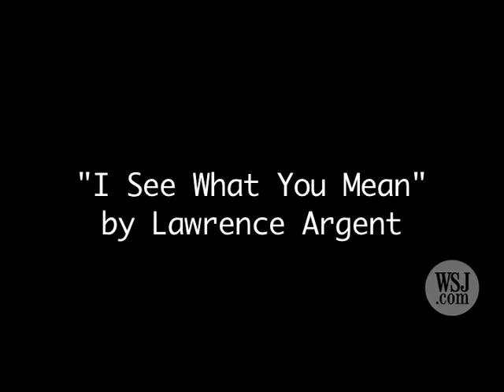Democratic Convention: A Big Blue Bear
Dow Jones Newswires columnist Al Lewis tells us about one great piece of art in Denver, a big blue bear outside the DNC. Named "I See What You Mean", the bear by Lawrence Argent has, as Lewis explains, an interesting message. (Aug. 27)